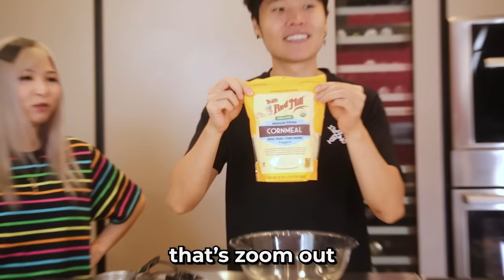making the perfect homemade corn dogs...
Welcome to the first episode of Disguised Toast's new cooking show.
Join Chef Toast, Yvonne and Miyoung as they try to make the best corn dog to ever exist.

00:00 Intro
00:34 Ingredients
00:55 Batter
06:40 Batter money shot
9:42 Dog dipping
11:10  Frying money shot
11:52 Frying Yvonne's corn dog
12:00 Frying Toast's corn dog
12:58 Frying Miyoung's corn dog
14:15 Corn dog Presentation
14:30 Taste test
16:50 3 Perfect corn dogs